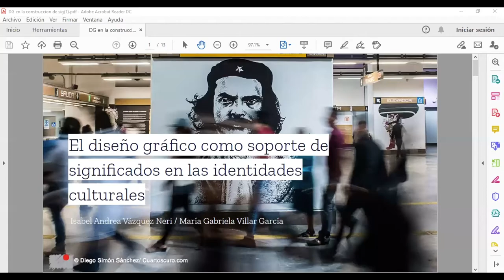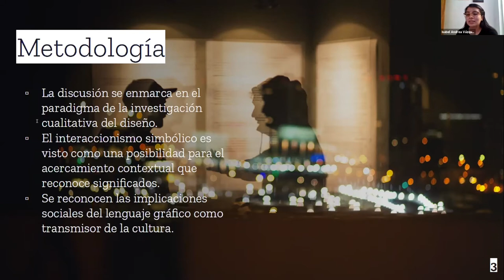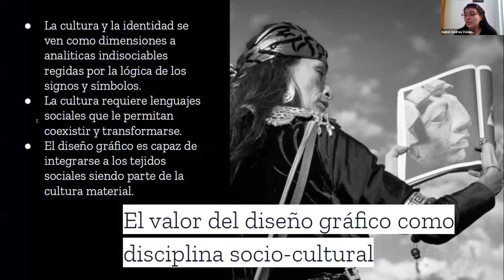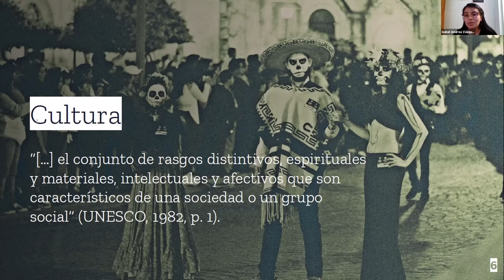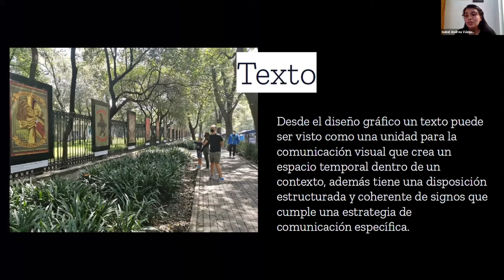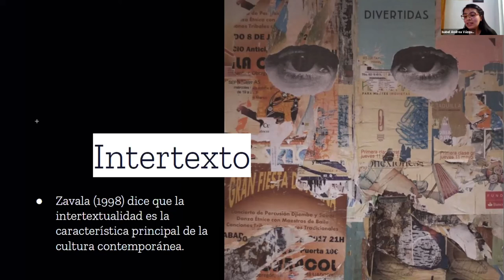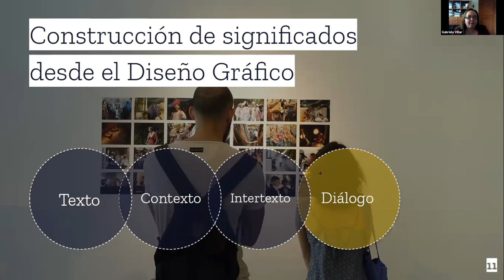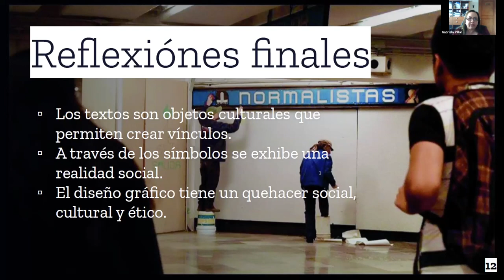El diseño gráfico como soporte de significados en las identidades culturales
SIVD 2020 Mesa 1. El diseño gráfico como soporte de significados en las identidades culturales. Vázquez, I. & Villar, M. / Universidad Autónoma del Estado de México.